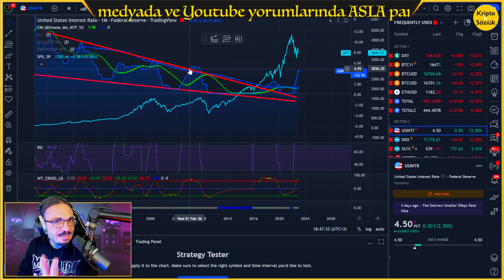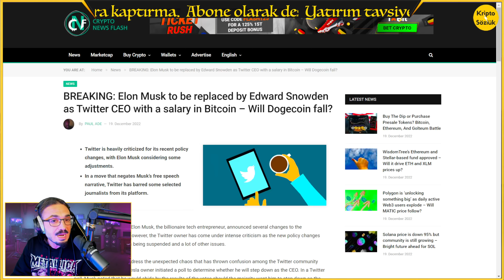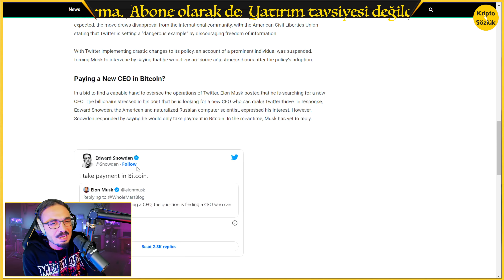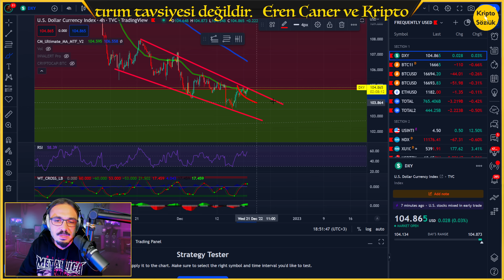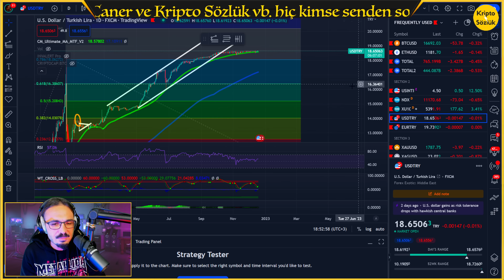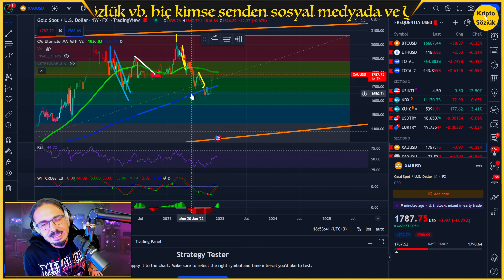UYARIYORUM! GÜMÜŞ RALLİ YAPARSA ŞAŞIRMA! BITCOIN ALTCOİN VE BIST100 GİRMELİ MİYİM? ALTIN - DOLAR TL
00:00 GİRİŞ
01:28 BÜYÜK RESESYON GELİYOR!
03:42 FED'İN BÜYÜK DERDİ DOLAR!
04:40 ABD MONOPOLY'Yİ BAŞLATTI!
05:25 2023'TE MİNİ BOĞA BEKLİYORUM!
05:49 BINANCE'TEN BÜYÜK XRP HAREKETİ!
06:23 ELON MUSK TWITTER CEO'LUĞUNU BIRAKABİLİR!
06:46 DOLAR ENDEKSİ UÇABİLİR!
08:00 DOLAR TL ANALİZİ GELİYOR
09:00 ALTIN ALINIR MI? YIKAMADILAR
10:52 GOLDEN CROSS İLE GÜMÜŞ RALLİ YAPARSA ŞAŞIRMA!
11:52 BIST100 BORSA İSTANBUL YORUMU
12:47 BITCOIN AYILARLA BOĞALARIN SAVAŞI!
13:13 DİKKAAT! BTC SIKIŞIYOR!
14:50 BITCOIN'İ SANA PAHALIDAN ALDIRMADIM. İŞTE NEDENİ.
15:54 BITCOIN DESTEKLER, DİRENÇLER
17:12 ETHEREUM'DA BARİYER VAR DİKKAAT!
17:49 ETH DEATH CROSS'A GİDERSE ŞAŞIRMA!
19:33 UYARI! KRİPTO MARKETTEN BÜYÜK PARA ÇIKABİLİR!
19:52 ALTCOIN'LER PARÇALANABİLİR!

Bağış
Bitcoin: 3A3QsSgbXNQuCz6pG4VYwwb88jcJcorgPC
Ethereum: 0x8077B466C708eC75F31e3bD6EE4C90888E68aAa9

Telegram'a gel!